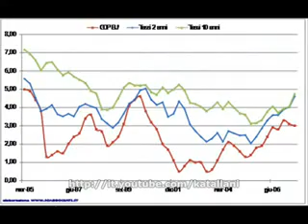Respect NOI del 2008 Zoo di 105